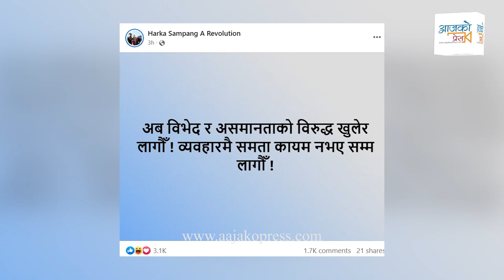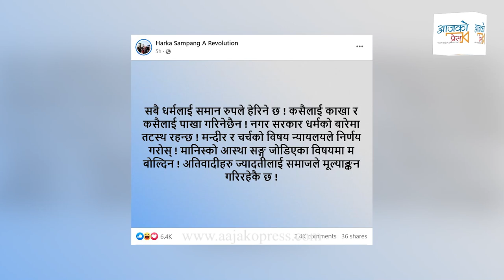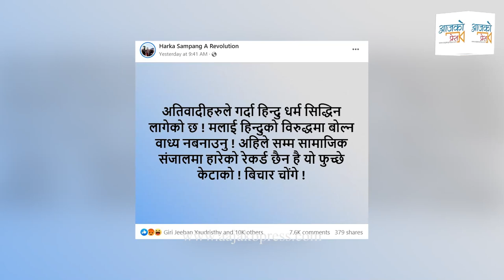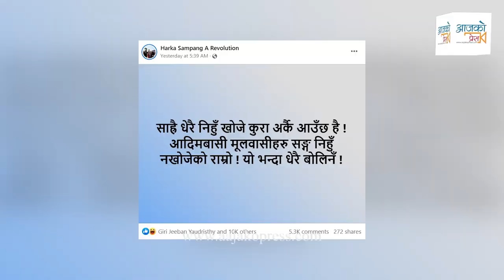हर्क विवादकाे गुदी कुराे । के हाेला अब ? Harka Sampang Rai Bibad